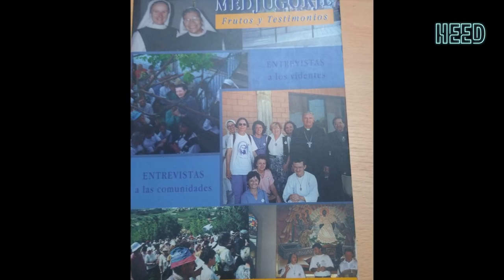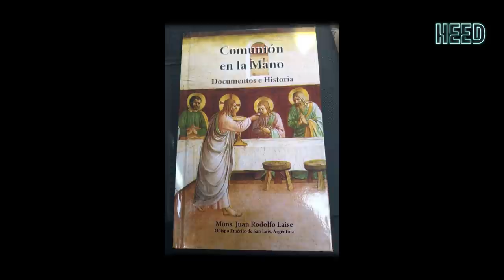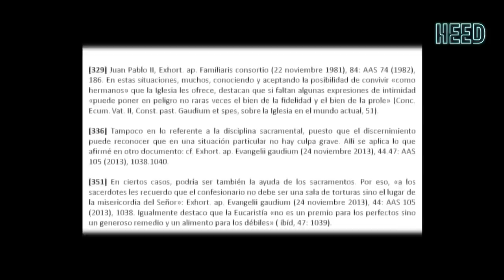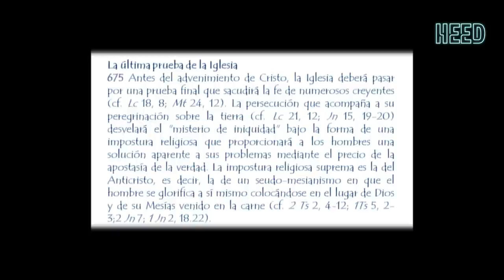🔴“LA IGLESI@ ES MIN@D@ DESDE DENTRO! Pbro. Justo A Lofeudo